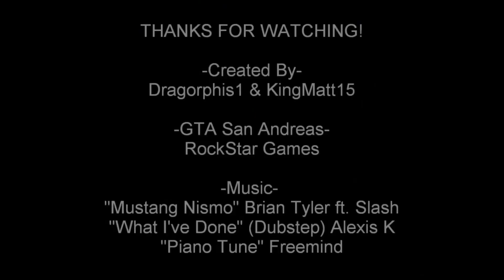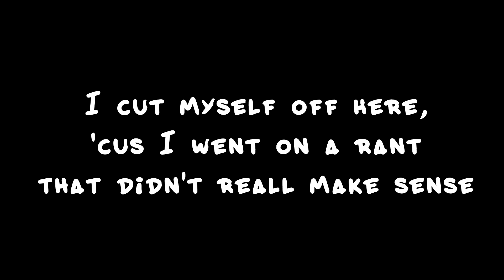Sorta Myths 2: Grab Bag Auto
I like the Laker's Minimap, it adds to the video.

(TV Ghost Scary as Fuck)
(the one you've been waiting for)